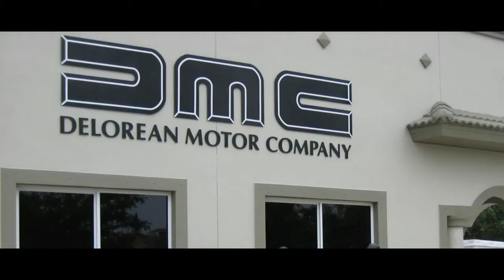La historia detrás del mítico DeLorean y de cómo llevo a la ruina a su creador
Este 2021 se cumplen  40 años de la salida al mercado del DMC DeLorean, un coche cuya  existencia lo convirtió en algo más que un mero vehículo de transporte...

MUCHAS GRACIAS...